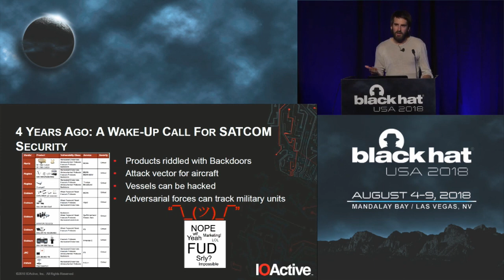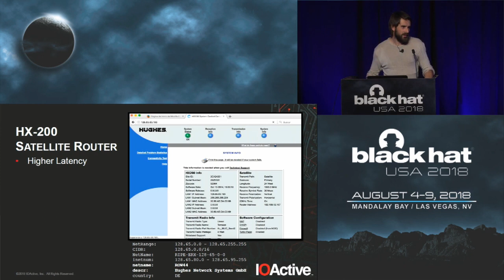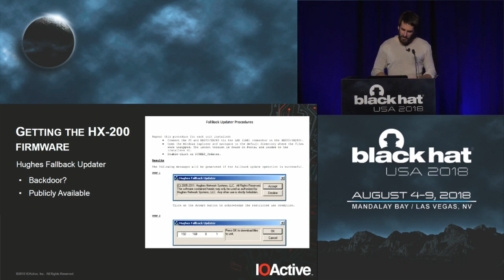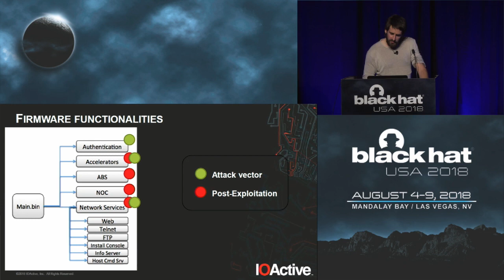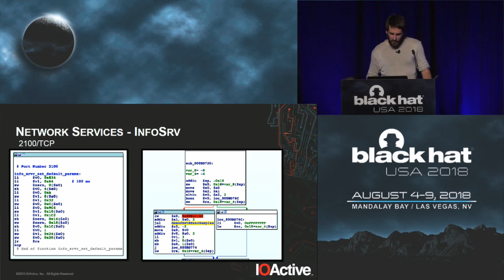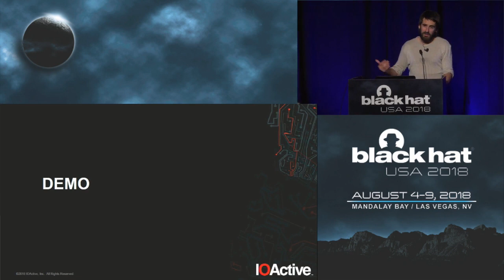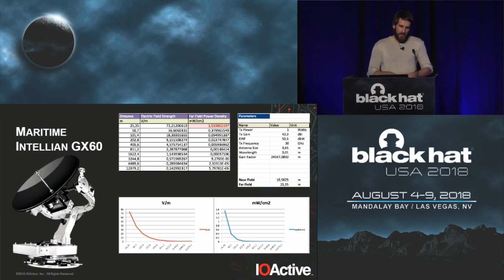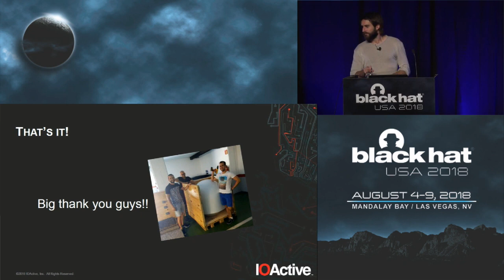Last Call for SATCOM Security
In 2014, we took to the stage and presented "A Wake-up Call for SATCOM Security," during which we described several theoretical scenarios that could result from the disturbingly weak security posture of multiple SATCOM products. Four years later, we are back at Black Hat to prove those scenarios are real.

By Ruben Santamarta